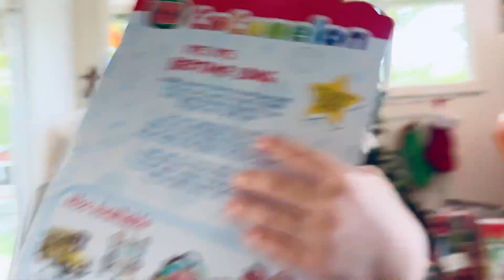Christmas 2021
The White Ohana Christmas 2021.

Hey Skinny Santa! - JD McPherson